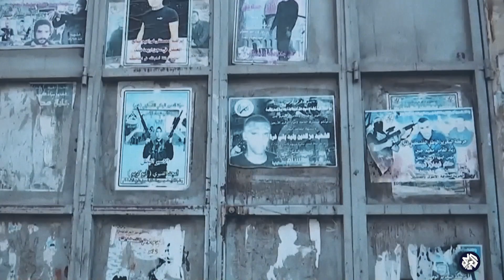تقدير موقف│ ارتدادات معركة جنين الأخيرة أمنيا وعسكريا.. هل من واقع جديد فرضته العملية؟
تبحث الحلقة في ارتدادات وتحديات ما بعد معركة جنين الأخيرة، وتتساءل، عما بعد معركة جنين أمنيا وميدانيا، وأي أسئلة تفرضها على الداخل الفلسطيني بين الفصائل والسلطة، وما هي آفاق النزاع فلسطينيا وإسرائيليا؟